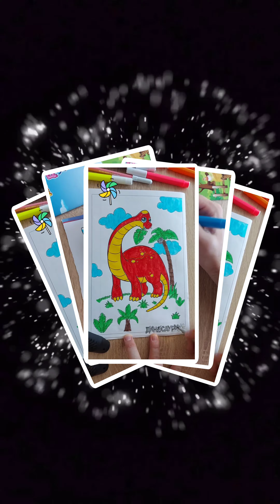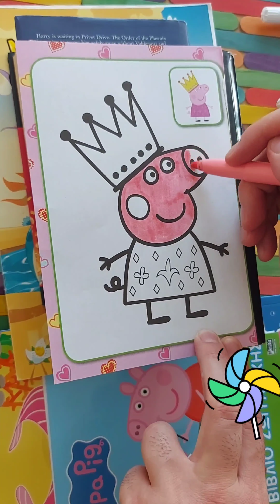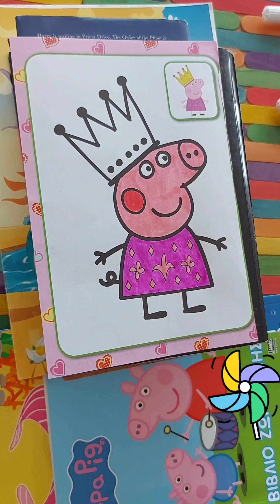Smurfs, Dinosaurs, PJ Masks, Tweety, Calimero, Peppa Pig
Coloring compilation, Peppa Pig, Smurfs, PJ masks, Dinosaurs, Tweety, Calimero